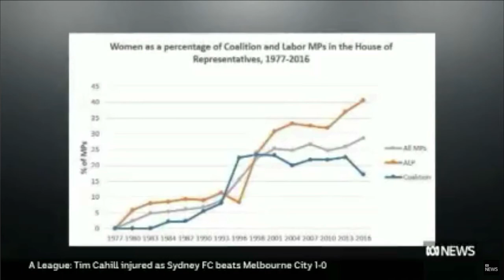Pathways to Politics Program for Women on ABC Weekend Breakfast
The Pathways to Politics Program for Women was featured on the ABC's Weekend Breakfast.

Academic coordinator Dr Andrea Carson discusses the representation of women in Australia's parliament and how the Pathways to Politics Program seeks to address this.

Story by: ABC Weekend Breakfast (04 Nov 2017)
Produced by: Dale Drinkwater